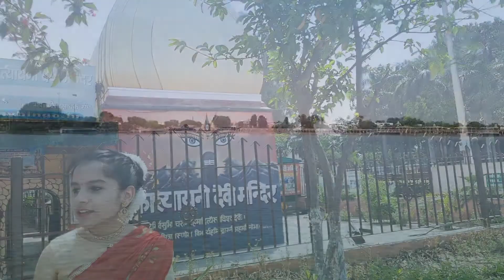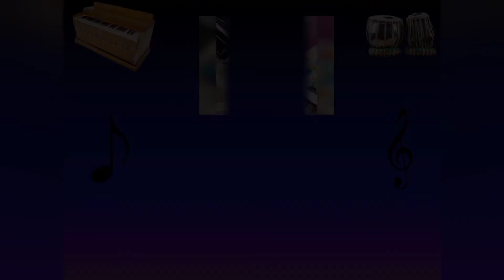महिषासुर मर्दिनी स्तोत्र || Mahishasur Mardini Stotram || Girls of Sai Music Academy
Mahishasur Mardini Stotram by Girls of Sai Music Academy.

त्रिभुवनपोषिणि शङ्करतोषिणि किल्बिषमोषिणि घोषरते।

अयि जगदम्ब मदम्ब कदम्ब वनप्रियवासिनि हासरते
शिखरि शिरोमणि तुङ्गहिमलय शृङ्गनिजालय मध्यगते।

अयि शतखण्ड विखण्डितरुण्ड वितुण्डितशुण्द गजाधिपते
रिपुगजगण्ड विदारणचण्ड पराक्रमशुण्ड मृगाधिपते।

चतुरविचार धुरीणमहाशिव दूतकृत प्रमथाधिपते।

अयि शरणागत वैरिवधुवर वीरवराभय दायकरे
त्रिभुवनमस्तक शुलविरोधि शिरोऽधिकृतामल शुलकरे।

अयि निजहुङ्कृति मात्रनिराकृत धूम्रविलोचन धूम्रशते
समरविशोषित शोणितबीज समुद्भवशोणित बीजलते।

धनुरनुषङ्ग रणक्षणसङ्ग परिस्फुरदङ्ग नटत्कटके
कनकपिशङ्ग पृषत्कनिषङ्ग रसद्भटशृङ्ग हताबटुके।

धुधुकुट धुक्कुट धिंधिमित ध्वनि धीर मृदंग निनादरते

जय जय जप्य जयेजयशब्द परस्तुति तत्परविश्वनुते
झणझणझिञ्झिमि झिङ्कृत नूपुरशिञ्जितमोहित भूतपते।
नटित नटार्ध नटी नट नायक नाटितनाट्य सुगानरते

अयि सुमनःसुमनःसुमनः सुमनःसुमनोहरकान्तियुते
श्रितरजनी रजनीरजनी रजनीरजनी करवक्त्रवृते।

सहितमहाहव मल्लमतल्लिक मल्लितरल्लक मल्लरते
विरचितवल्लिक पल्लिकमल्लिक झिल्लिकभिल्लिक वर्गवृते।

अविरलगण्ड गलन्मदमेदुर मत्तमतङ्ग जराजपते
त्रिभुवनभुषण भूतकलानिधि रूपपयोनिधि राजसुते।
अयि सुदतीजन लालसमानस मोहन मन्मथराजसुते

करमुरलीरव वीजितकूजित लज्जितकोकिल मञ्जुमते
मिलितपुलिन्द मनोहरगुञ्जित रञ्जितशैल निकुञ्जगते।

प्रणतसुरासुर मौलिमणिस्फुर दंशुलसन्नख चन्द्ररुचे।

विजितसहस्रकरैक सहस्रकरैक सहस्रकरैकनुते
कृतसुरतारक सङ्गरतारक सङ्गरतारक सूनुसुते।

पदकमलं करुणानिलये वरिवस्यति योऽनुदिनं सुशिवे
अयि कमले कमलानिलये कमलानिलयः स कथं न भवेत्।
तव पदमेव परम्पदमित्यनुशीलयतो मम किं न शिवे

कनकलसत्कलसिन्धुजलैरनुषिञ्चति तेगुणरङ्गभुवम्
भजति स किं न शचीकुचकुम्भतटीपरिरम्भसुखानुभवम्।
तव चरणं शरणं करवाणि नतामरवाणि निवासि शिवम्

किमु पुरुहूतपुरीन्दु मुखी सुमुखीभिरसौ विमुखीक्रियते।
मम तु मतं शिवनामधने भवती कृपया किमुत क्रियते

अयि मयि दीन दयालुतया कृपयैव त्वया भवितव्यमुमे
अयि जगतो जननी कृपयासि यथासि तथानुमितासिरते।

Vocals :-
Sanvi
Arshita
Ananya
Riya
Daman
Muskan
Gurpreet
Ashan
Aditi
Pawani

Trainer :
Vibhuti Sharma

Dr. Satyakam
Vibhuti Sharma
Vaibhav Sharma

Videography:
Vaibhav & Vardan

Video Editing:
Vaibhav Sharma